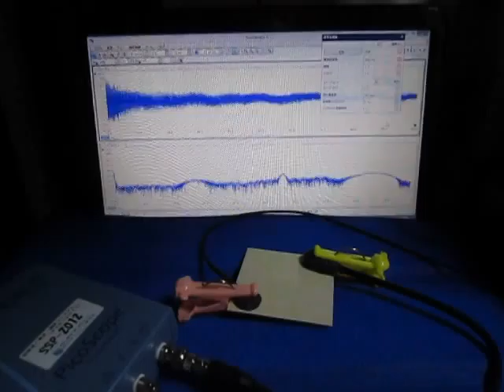超音波による表面検査の基礎実験 超音波システム研究所